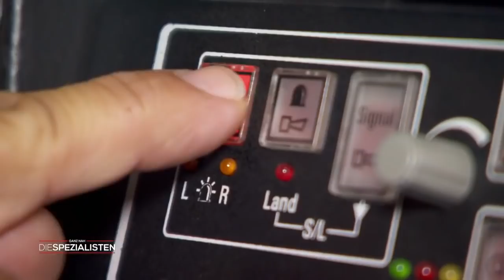Auto rollt von Abschleppwagen und erfasst einen Mann | Auf Streife - Die Spezialisten | SAT.1 TV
Ein PKW ist auf der Fahrbahn vom Abschleppwagen gerollt und anschließend über das Bein eines Mannes gefahren. Kann das Bein noch gerettet werden?